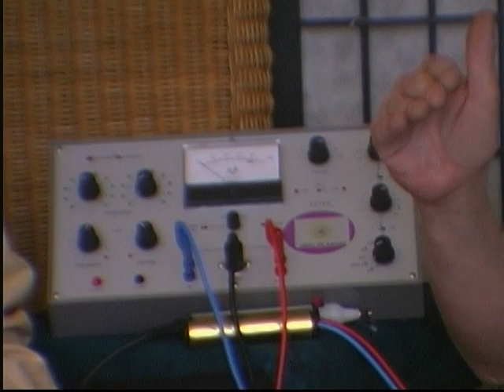Mitchell interviews Johan Boswinkel on Radionics Healing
In this interview, Mitchell and Johan discuss the farther reaches of healing by relating to frequencies of radionic systems and light.

If conventional medicine, aka allopathic medicine, were to be open-minded enough in the true spirit of scientific inquiry, millions of people would have the benefit of these advanced healing therapies which would also save billions of taxpayer dollars, but due to corporate monopolies, which have taken medicine from the domain of healing to the domain of profit, forcing doctors and medical professionals to think of money instead of primary focus on patient care, our medical system has discredited itself while reducing the options for those who could use help from medicine.

Mitchell has used radionics is his holilstic healing practice for years as well, which makes for a lively discussion between these two.

A Brief Bio. on Johan Boswinkel

A Dutch biophysicist, lecturer, therapist and is managing director and founder of the Institute for Applied Biophoton Sciences, Inc. Johan Boswinkel studied economics, medicine, psychology, homeopathy and acupuncture and worked in the banking and travel industries before changing his career path in the early 1980s after discovering the work of the German physicist Fritz Albert Popp and Russian embryologist Alexander Gurwitsch.

Both scientists discovered that cells emit an extremely faint light and that this light directs the body’s biochemical processes. Boswinkel built the first machine to measure and repair the body’s light emissions in 1983. Boswinkel is the founder of the Institute of Applied Biophoton Sciences, which offers biontology training for those interested in becoming therapists. Biophoton therapy is also taught at the Medical University of Graz in Austria.

Boswinkel has been working with biophotons since 1982. He, together with Dr. Schwab of Schwab Technologies, Germany, co-engineered the Chiren measuring instrument.  The Institute of Applied Biophoton Sciences is based in Rotterdam, The Netherlands.

Johan Boswinkel who has been working with biophotons since 1982 founded the Academy in The Netherlands as part of the Health Angel Foundation.

The Academy offers the Biophoton therapy (BPT) training which is part of the Bachelor study Applied Biophoton Health Sciences, as well as a study towards a Masters degree in Integrated Health Sciences.

He discovered the language of light after scientists had discovered the individual letters of this language (Biophotons). He realized that when you speak this language, you could communicate with all that lives.

His experiences with over 28.000 patients have made him the worldwide expert in the language of light, or biophotons. He started the Academy to teach others this language. His methods of reading and correcting the light are now being used all over the world.